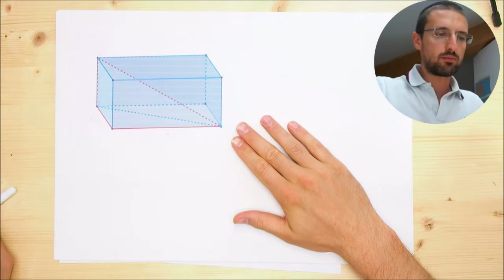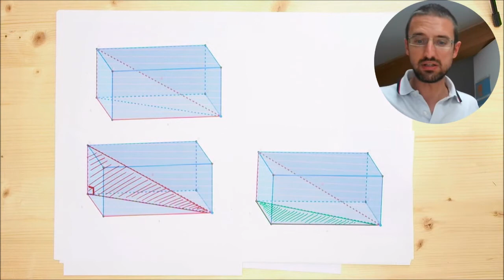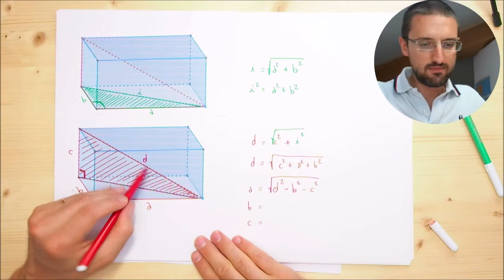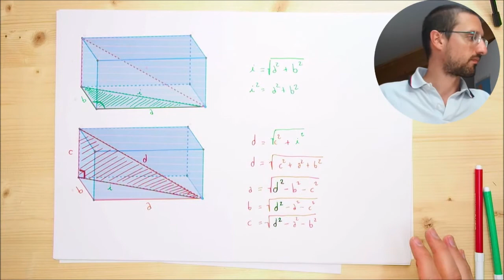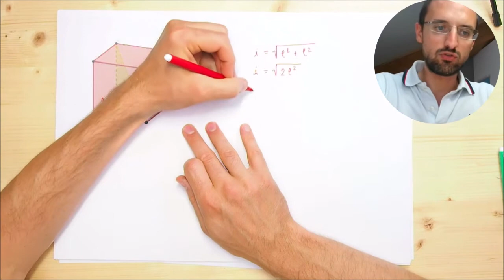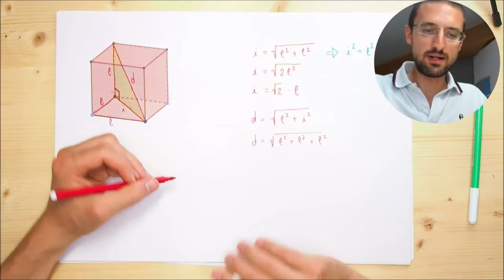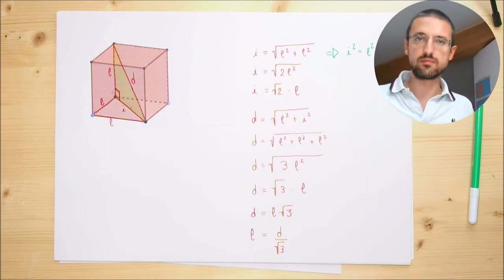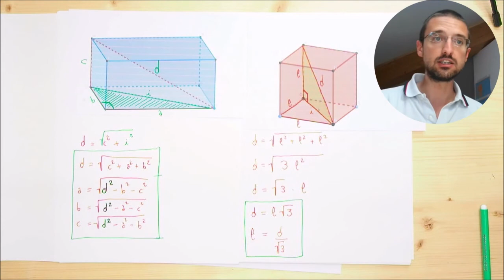06 diagonale del parallelepipedo e diagonale del cubo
0:00:00 introduzione
0:00:44 diagonale del parallelepipedo
0:07:20 diagonale del cubo
0:11:00 formule e ripasso finale

Ringraziamenti
Musiche: